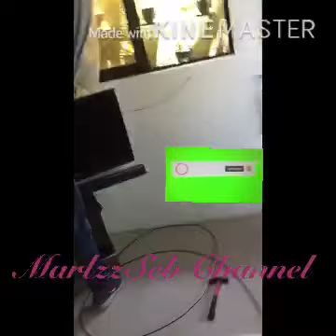PLDT Home Fiber Installation